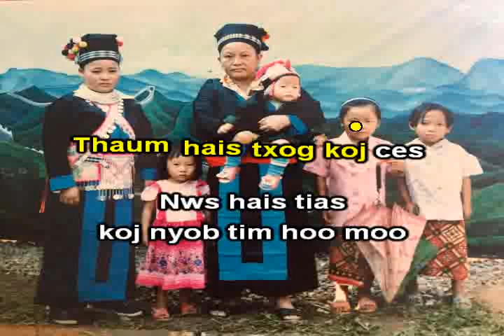Mus Zoo Koj Mog Kuv Niam Instrumental Special Edition Version